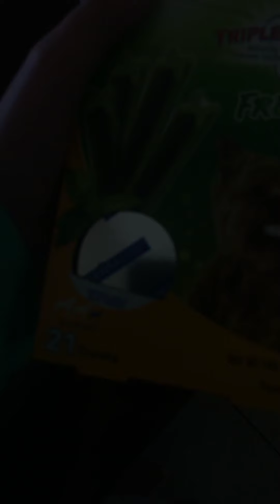June 10, 2019